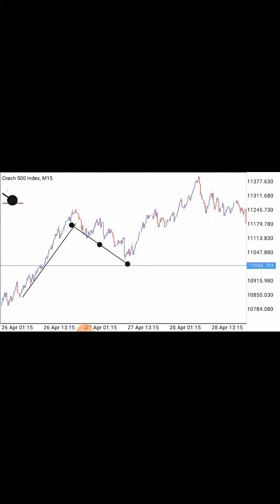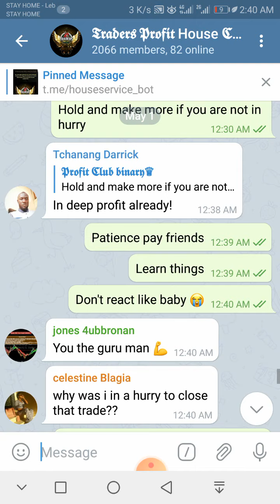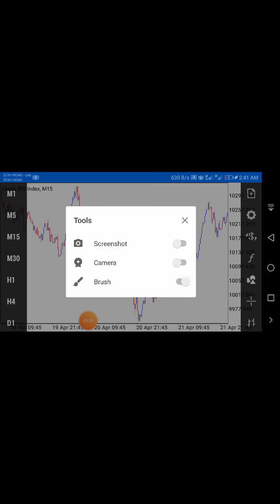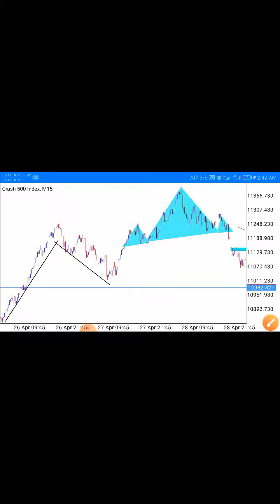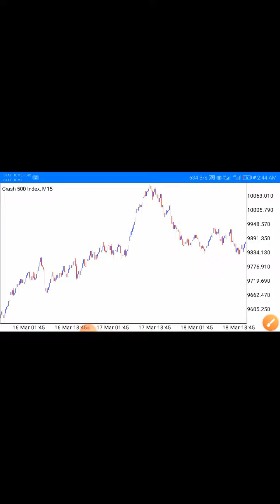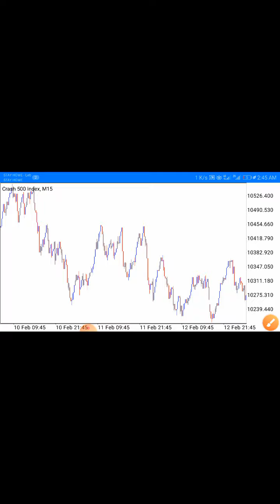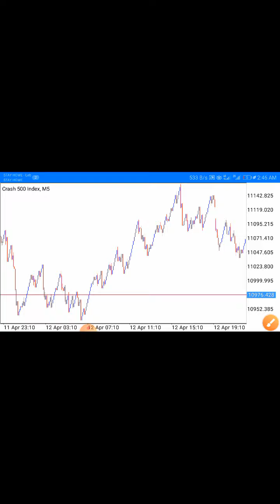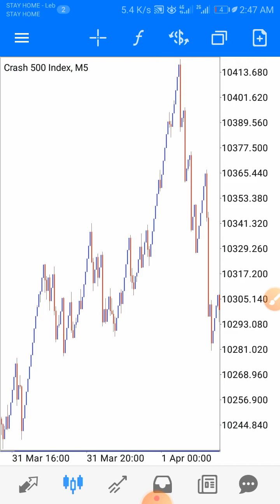How Price action works live analysis key of success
1. ForexTrading​
2. CurrencyTrading​
3. FXStrategies​
4. DayTrading​
5. SwingTrading​
6. Scalping​
7. TechnicalAnalysis​
8. FundamentalAnalysis​
9. PriceAction​
10. ChartPatterns​
1. SyntheticTrading​
2. OptionsTrading​
3. FuturesTrading​
4. CFDs​
5. BinaryOptions​
6. SpreadTrading​
7. PairTrading​
8. StatisticalArbitrage​
9. MarketNeutrality​
10. DerivativesTrading​
1. IronCondor​
2. ButterflySpread​
3. CalendarSpread​
4. DiagonalSpread​
5. CollarStrategy​
6. ProtectivePut​
7. CoveredCall​
8. SyntheticLong​
9. SyntheticShort​
10. DeltaNeutral​